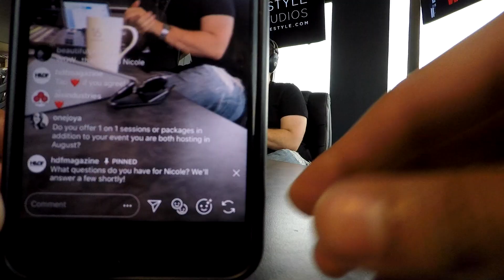SHE QUIT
Follow now on Instagram for new business & mindset vids Monday-Friday on IG TV: